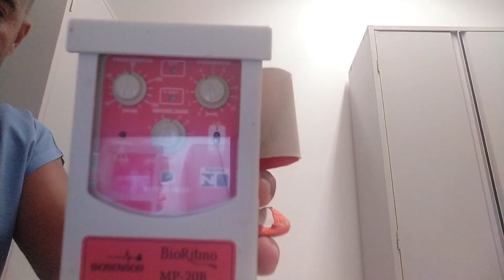Marcapasso Externo - como funciona o marcapasso Externo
📚Baixe de Graça o Ebook com as Principais Terminologias Usadas na Enfermagem